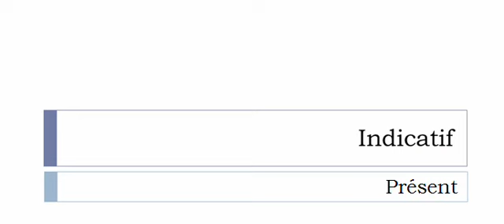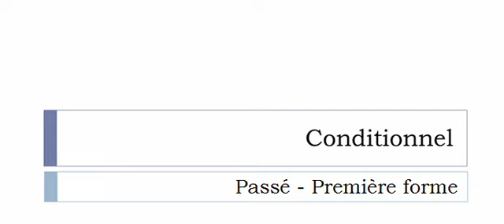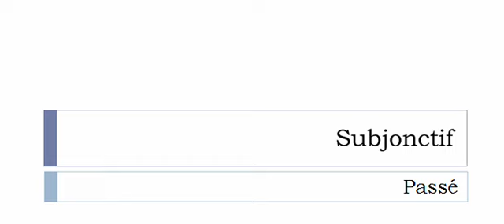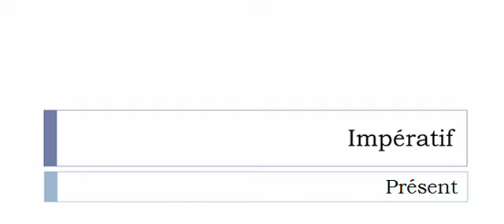เรียนรู้ภาษาฝรั่งเศส = การผันคำกริยา = Prénommer